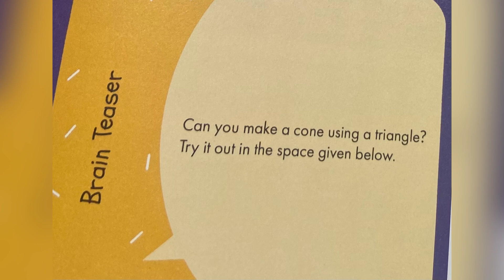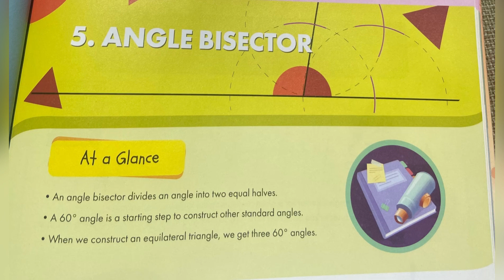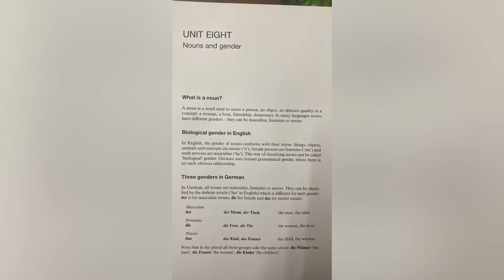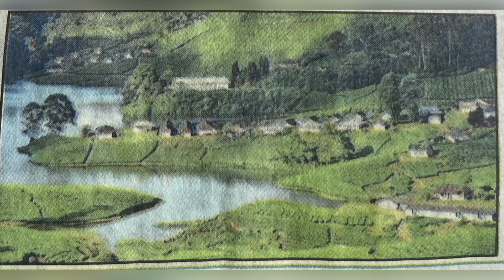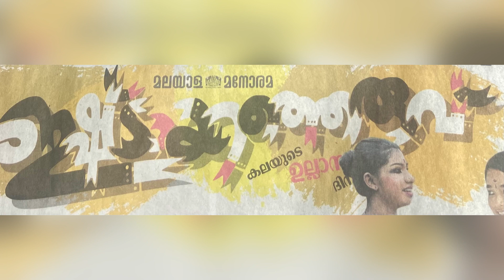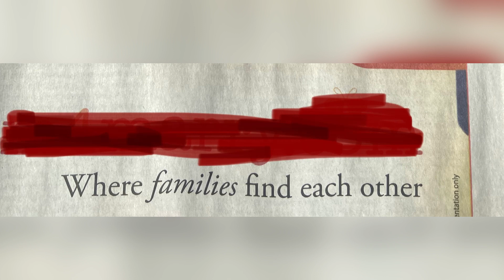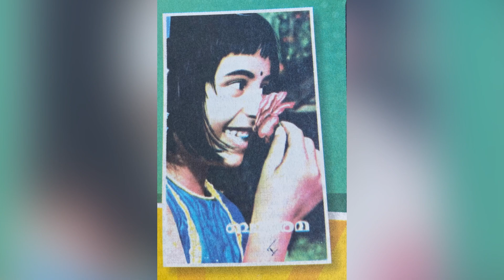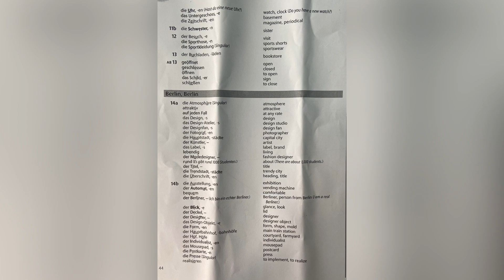BE ALWAYS NEED TO LEARN LANGUAGES THE FIRST THE BEST THE MOST TRUSTED LANGUAGE LEARNING IN THE WORLD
EVERY THING YOU NEED TO LEARN AND PASS IN YOUR LIFE
ALWAYS READ,LISTEN AND WATCH MOTIVATIONAL YOU TUBE CHANNEL
BE COMPLETELY CONFIDENCE WITH YOU FROM START TO FINISH